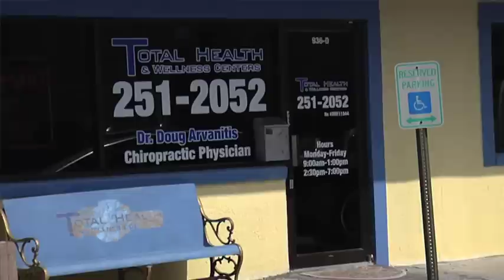Total Health Wellness Centers Documentary (The Chiropractor Mastermind)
Total Health Wellness Centers down in tampa, Fl.  This was a project I had to do for the Art institute of Tampa.  ;)